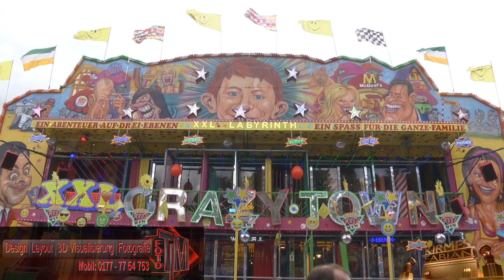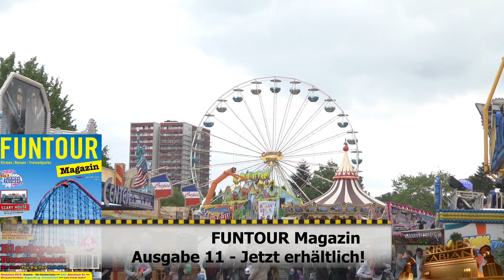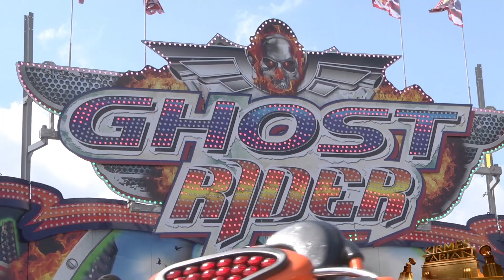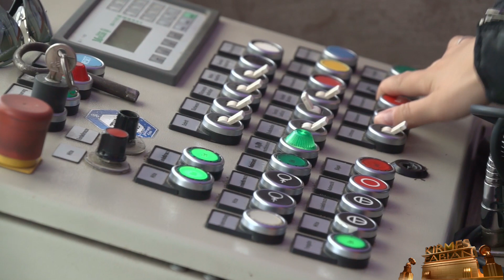Reportage Neuwied Heddesdorfer Pfingstkirmes 2016 kirmes-fabian.de